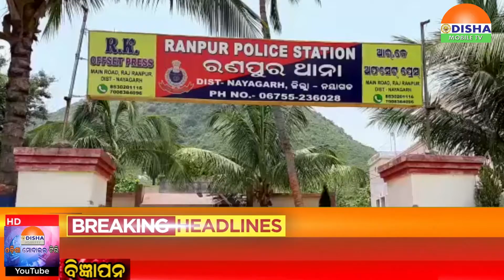14 DEC 20#ନୟାଗଡ଼ ରଣପୁର ରେ ପୁଣି ଗାଈ ଚୋର ସକ୍ରିୟ..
14 DEC 20#ନୟାଗଡ଼ ରଣପୁର ରେ ପୁଣି  ଗାଈ ଚୋର  ସକ୍ରିୟ..